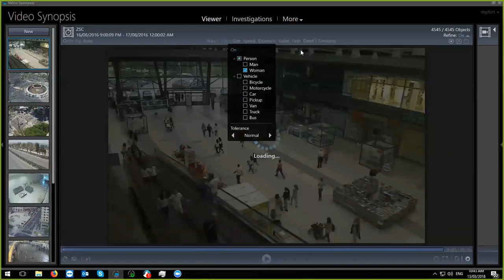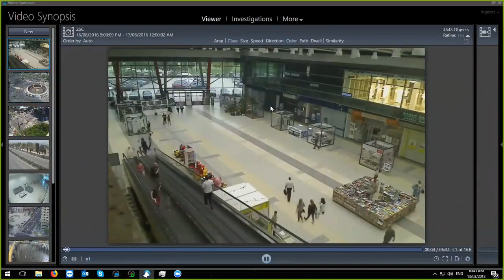Digifort - CİNSTİYET ALGILAMA || GENDER DETECTION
CİNSTİYET ALGILAMA || GENDER DETECTION

 Yapay Zeka Destekli Cinsiyet Algılama Yazılımının İşletmeler İçin Avantajları

Gelişen teknolojiyle birlikte, işletmelerin müşteri deneyimini iyileştirmek ve operasyonlarını optimize etmek adına yeni çözümler ortaya çıkmaktadır. Yapay zeka destekli cinsiyet algılama yazılımı, işletmelere bir dizi avantaj sunarak, müşteri etkileşimlerini daha kişiselleştirilmiş hale getirir ve operasyonel karar alma süreçlerini güçlendirir.

Kişiselleştirilmiş Müşteri Hizmeti:
Yazılım, ziyaretçilerin cinsiyetini algılayarak, işletmelere daha önce elde edilemeyen bir seviyede müşteri bilgisi sunar. Bu bilgi, personelin müşteriye kişiselleştirilmiş hizmet sunmasını sağlar ve müşteri memnuniyetini artırır.

Stok ve Talep Analizi:
Cinsiyet bazında müşteri analizi, işletmelere ürün stoklarını ve taleplerini daha iyi anlama imkanı sağlar. Bu sayede, stok yönetimi optimize edilir, gereksiz envanter maliyetleri düşer ve müşteri talepleri daha iyi karşılanır.

Pazarlama Stratejilerini Geliştirme:
Cinsiyet algılama yazılımı, ziyaretçilerin cinsiyetine göre özelleştirilmiş pazarlama stratejileri oluşturmayı mümkün kılar. Bu, reklam kampanyalarının ve promosyonların daha etkili olmasını sağlar.

Operasyonel Verimliliği Artırma:
Cinsiyet bazlı analiz, işletmelere iç mekan düzenlemeleri ve personel planlaması konusunda önemli bilgiler sunar. Bu, işletmelerin operasyonel verimliliği artırarak kaynakları daha etkili bir şekilde kullanmasını sağlar.

Müşteri Profil Zenginleştirme:
Yazılım, müşteri profillerini cinsiyet bazında zenginleştirir. Bu sayede, işletmeler müşteri tercihlerini ve alışveriş alışkanlıklarını daha iyi anlar, bu verilerle stratejik kararlar alabilir ve müşteri sadakatini artırabilir.

Gizlilik ve Etiketleme Kontrolleri:
Yapay zeka destekli bu yazılım, müşteri gizliliğine büyük bir öncelik tanır ve etiketleme kontrolleriyle kullanıcı izni olmadan veri toplama pratiğini engeller. Bu, işletmelerin güvenilir ve etik bir şekilde müşteri verilerini kullanmalarını sağlar.